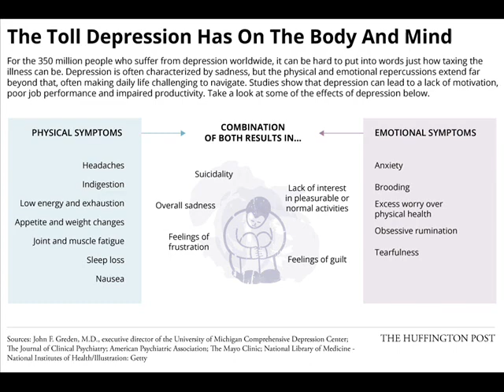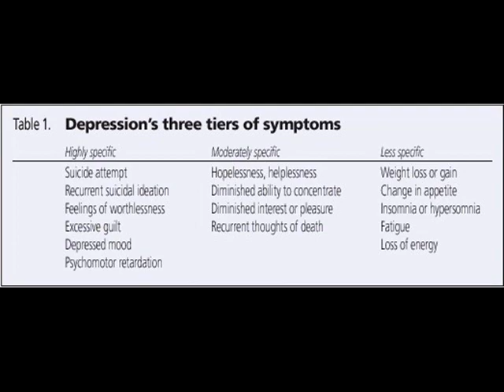Dingo Jr. - ideas for Tuesday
About suicide.
i heard some really good advice years ago, which did save me.
" suicide is a permanent solution to a temporary problem..."...

remember those words.